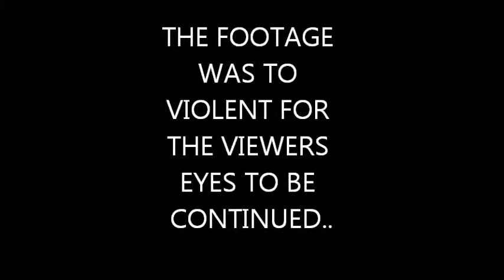A Day with Rex Episode 1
SmilyProductions first episode of a day with rex, enjoy